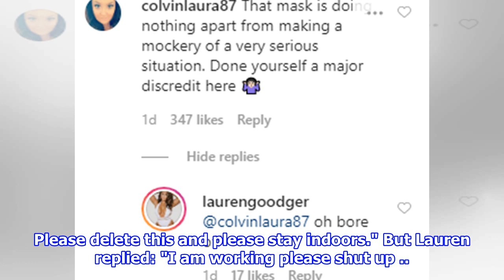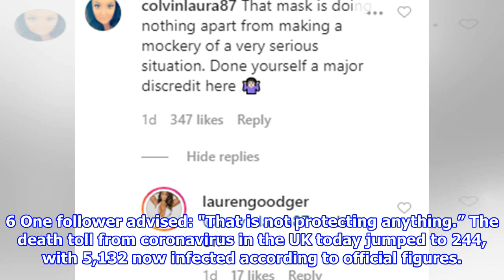Lauren Goodger under fire after telling NHS worker to 'shut up' in row over going to work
6LAUREN Goodger came under fire today for telling an NHS worker to "shut up" after she went to work in a makeshift face mask. The 33-year-old Towie star ended up slinging harsh wo...